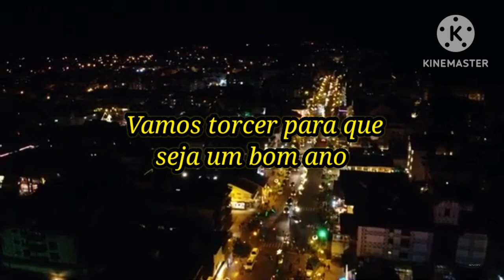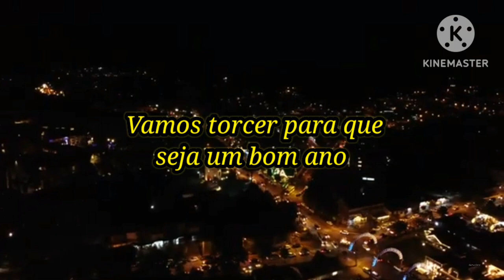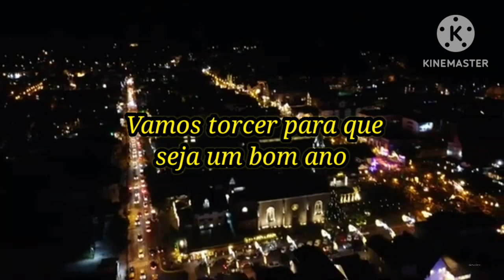Happy Christmas Tradução Feliz Natal -( John Lennon)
Tradução - Feliz Natal
NÃO ESQUEÇA DE SE INSCREVER
Relembrando bons momentos..